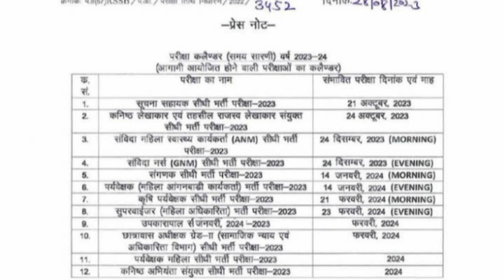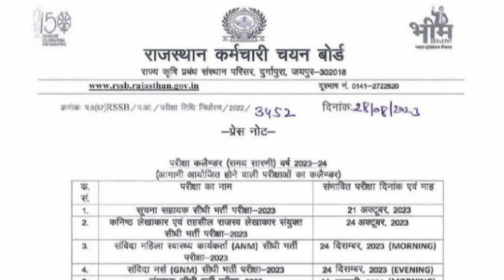Junior Accountant की परीक्षा तिथि घोषित || RSMSSB ने एग्जाम कैलेंडर 2023-24 जारी कियाrsmssb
RSMSSB Exam Calendar 2023-24 राजस्थान कर्मचारी चयन बोर्ड ने एग्जाम कैलेंडर 2023-24 जारी किया